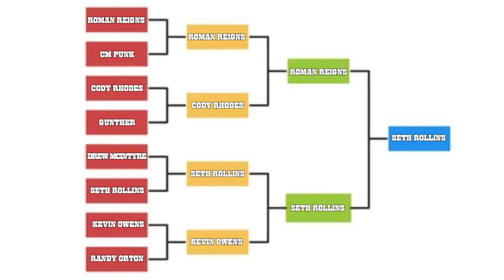BOOK THIS WWE TOURNAMENT!!! It's Real to Us the Wrestling Show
What would happen if Roman Reigns, CM Punk, Cody Rhodes, Gunther, Drew McIntyre, Seth Rollins, Kevin Owens AND Randy Orton all competed in a WWE TOURNAMENT?!?!?  Watch and play along with Anthony "The Mark" and Tony "The Father" to find out!